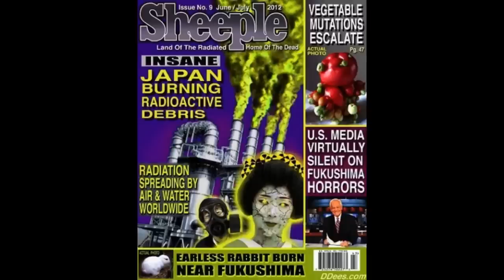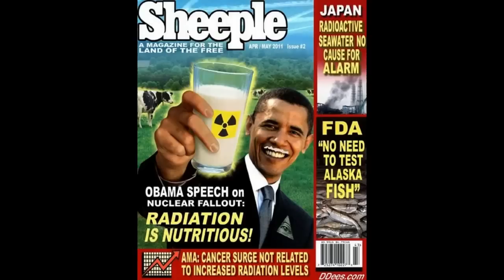Fukushima Genocide & More Unstable US Nuclear Reactors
GENOCIDE, BY FUKUSHIMA; UNSTABLE US NUCLEAR REACTORS Dr. Deagle and Jeff Rense discuss Fukushima, the Pacific, possible "fixes", nuclear reactors in the united states, etc.
This is a fair use of copyrighted material, posted for nonprofit educational purposes.

TV: Hawaii coral “the worst scientists have ever seen” — Professor: “It’s like a ghost town… We would not typically see entire colonies bleached, ever” — Gov’t map of ‘maximum bleaching alert area’ in Pacific mirrors Fukushima plume model since 2011 (VIDEO)

“Sea creatures sick, dying or disappearing at alarming rate all along Pacific coast… Some wonder if it’s fallout from Fukushima” — New York Times: “Ocean Life Faces Mass Extinction” — Study: “We may be on precipice of major extinction event” in marine wildlife (VIDEO)

Official: Fissures in earth now suspected under dam upstream of nuke plants — “There’s plenty of rumors… We’re considering all possibilities… Leak is actually in embankment, that’s where all the focus is” — Speculation that problem to go on for years — New drone footage shows excavation in progress (VIDEO)

Huge radiation spike detected at Fukushima plant — Multiple records set near workers trying to stop nuclear waste flowing into ocean — Cesium up 7,500% this week

Fukushima released 13,000,000,000 times more neutrons than initially estimated — “Obvious implication for human health” — Gov’t: “Neutron radiation is the most severe and dangerous radiation” known to mankind; Can travel great distances

ABC: ‘Mysterious surge’ in sick marine mammals all along California coast — Infested with parasites, extremely emaciated; “Very seriously ill… in very bad shape” — Experts: “We’re extremely concerned right now” — Deaths up 1,500% at rescue facility — ‘Number mystifies officials’ (VIDEOS)

Engineer: Outright failures continue to plague Fukushima plant — “Public may think worst is over… Nothing could be further from the truth” — Japan TV: New method failing to stop flow of highly contaminated water — Experts: ‘Diluting’ radiation in ocean adds to danger; Spreading it out only makes health damages worse (VIDEO)

Unprecedented: ‘Cataclysmic’ die-off of birds on entire West Coast — Beaches covered with dead bodies — Professor: It’s tragic… never seen anything like this… We ignore it at our peril… Canary in the coalmine for us… Scrambling to figure out what’s going on with ecosystem (VIDEOS)

TV: Record level of “flesh-eating bacteria” cases in Japan — Spike began around 2011 Fukushima disaster — Now at 400% normal rate — US Gov’t: Radiation from nuclear accident greatly reduces ability to fight this infection — Officials: We don’t know what’s triggering it; Seek immediate help if symptoms develop (PHOTOS & VIDEO)